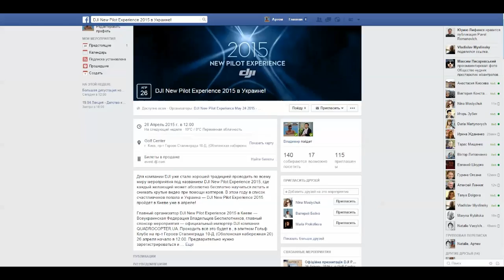ИгроПарк: DJI New Pilot Experience 2015 в Украине! Анонс.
Все подробности о мероприятии, а также регистрация!

Квадрокоптеры - очень мощный тренд, от которого сложно оставаться в стороне. Собственно, не видим причин, почему бы вам не прийти на данное мероприятие.

Пощупать коптеры своими руками и даже поуправлять ими под присмотром специально обученных инструкторов.

Ну разве что вы живете где-то в Канаде и вам немного дорого добираться в Киев... Хотя даже это фиговая отмазка. Срочно купили билет и прилетели! И это... регистрацию не забудьте пройти! Это обязательно!